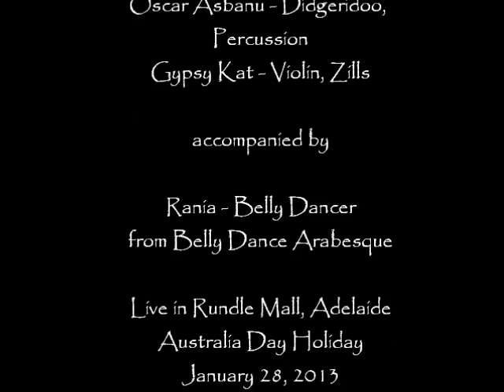Rania & Lemorai Rundle Mall Jan 28 2013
Lemorai and Rania of Belly Dance Arabesque
performing live in Rundle Mall, Australia Day Holiday January 28, 2013

Original Music by Lemorai
Oscar Asbanu - Didgeridoo, Percussion
Gypsy Kat - Violin, Zills
Improvised performance by Rania

Filming and Photography by Simon Ankor and Sari Yong